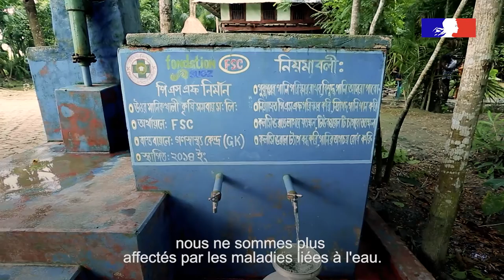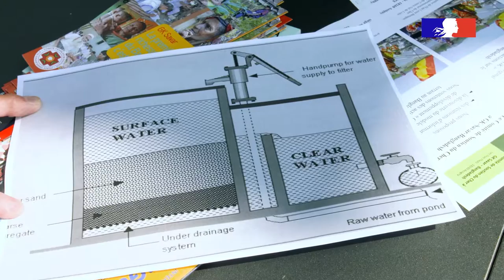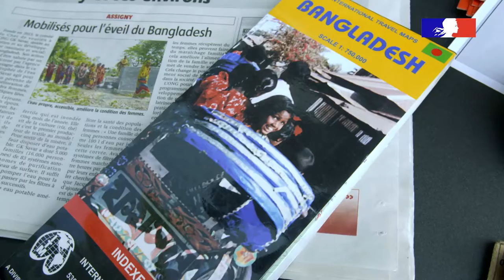Production d'eau potable par filtres à sable et la construction de latrines au Bangladesh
Lauréat des trophées de l'eau Loire-Breagne, le comité de soutien du Cher (18) à GK Savar au Bangladesh pour la production d'eau potable par filtres à sable et la construction de latrines au Bangladesh.